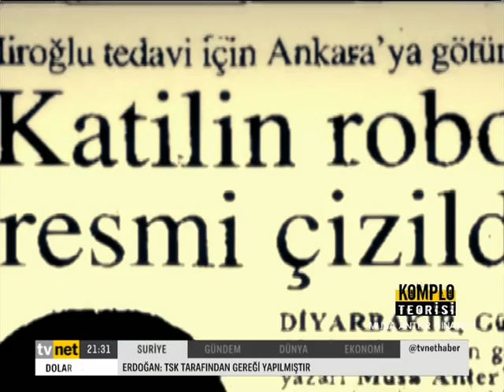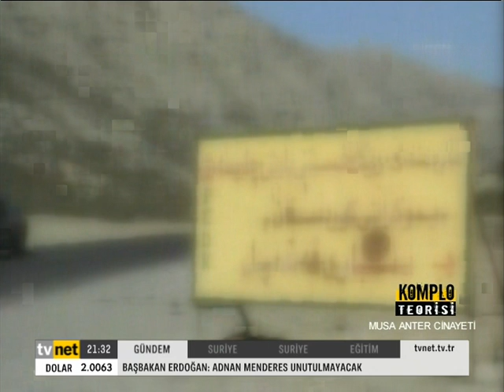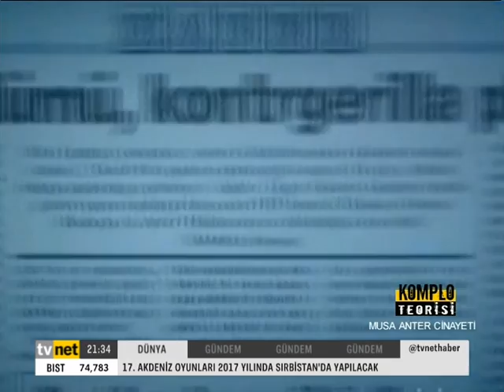musa anter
musa anter suikastın ardındaki gerçekler